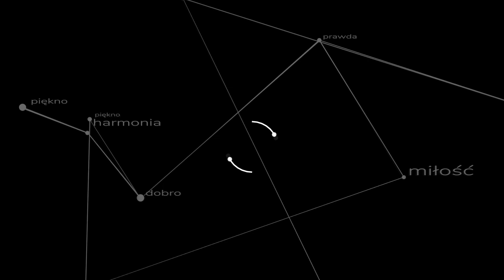O Bone Jesu - Marco Antonio Ingegneri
Śpiewa Chór Akwinaty w szkolnej kaplicy pw. św. Rodziny w Józefowie.